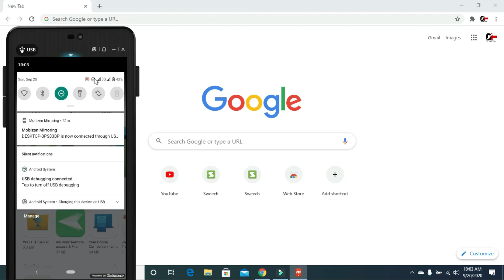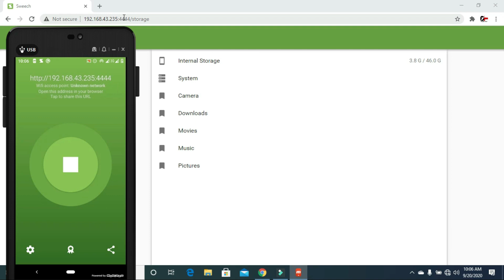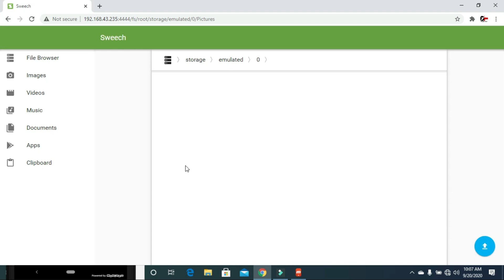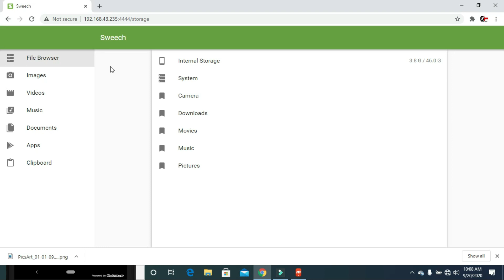Wireless Data Transfer Android to PC | Without Datacable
In This Video Wireless Data Transfer Android to PC | Without Datacable |